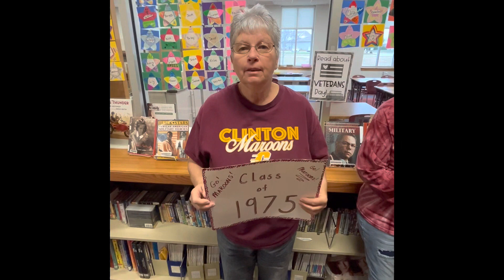CES alumni and current students